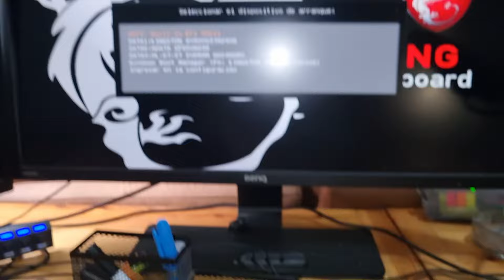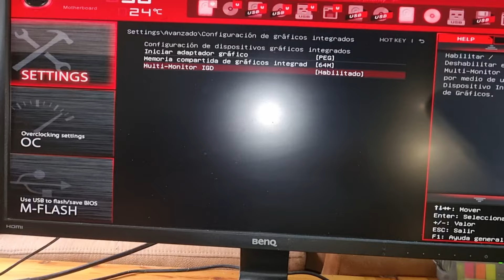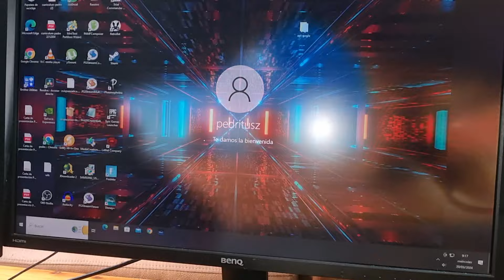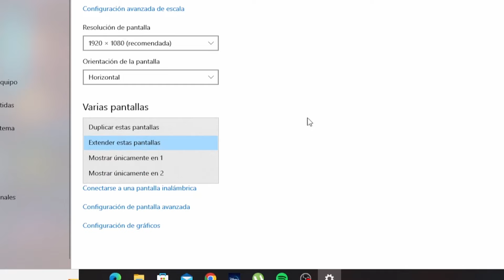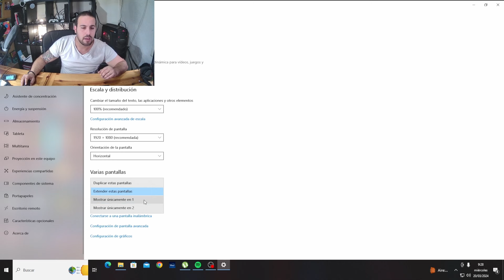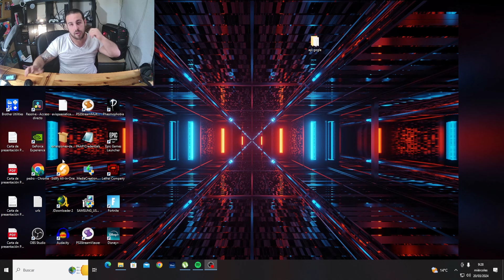como conectar dos monitores a un pc con una salida hdmi uno en placa base y otro en tarjeta gráfica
¿Tienes solo una salida HDMI en tu PC pero quieres disfrutar de la experiencia de usar dos monitores? ¡No te preocupes! En este video, te mostramos cómo puedes conectar dos monitores a tu PC utilizando tanto la salida de tu placa base como la de tu tarjeta gráfica. Aprenderás paso a paso cómo configurar tu sistema para maximizar tu espacio de trabajo o disfrutar de tus juegos y películas como nunca antes.

👉 Lo que Aprenderás:

Cómo identificar las salidas disponibles en tu PC.
Configuración de la BIOS para habilitar la salida de la placa base.
Conexión y configuración de los monitores en Windows.
Consejos para gestionar y organizar tu espacio de trabajo con dos monitores.
🛠️ Materiales Necesarios:

PC con al menos una salida HDMI en la tarjeta gráfica y una salida adicional (HDMI, DVI, DisplayPort) en la placa base.
Dos monitores.
Cables de conexión adecuados (HDMI, DVI, DisplayPort, etc.).
💡 Consejos Útiles:

Asegúrate de que tu placa base y sistema operativo admiten la función de múltiples monitores.
Verifica la resolución y tasa de refresco soportadas por tus monitores para una experiencia óptima.
🎮 Para Gamers:
Descubre cómo esta configuración puede mejorar tu experiencia de juego, permitiéndote tener un monitor dedicado para el juego y otro para herramientas, chats o guías.

👩‍💻 Para Profesionales y Creativos:
Aprende cómo dos monitores pueden aumentar tu productividad, permitiéndote tener aplicaciones o documentos abiertos simultáneamente sin tener que cambiar constantemente de ventana.